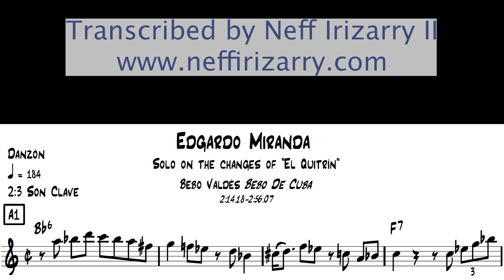El Quitrin Edgardo Miranda Guitar Solo Transcription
Enjoy Edgardo Miranda's fantastic Guitar solo on "El Quitrín" from Bebo Valdes' "Bebo de Cuba."

Immerse yourself in the vibrant Latin Jazz guitar improvisation world with "Contemporary Latin Jazz Guitar Vol 2: Solos" by Neff Irizarry. This comprehensive guide is designed for musicians and enthusiasts eager to enhance their improvisational skills and infuse their playing with Latin Jazz's distinctive "Sabor" characteristic.